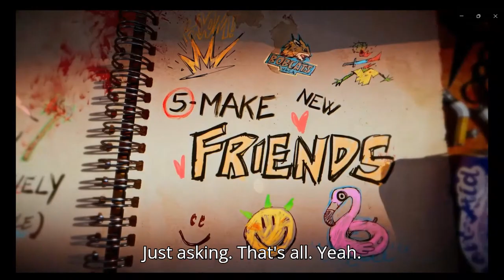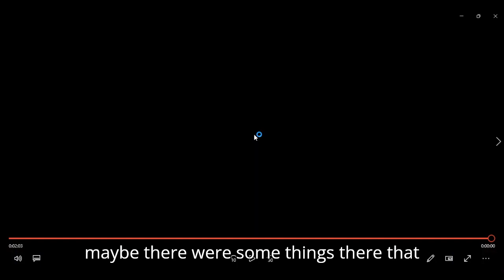nesman1985 reacts to dead 1sland ult1mate ed1t1on launch tra1ler